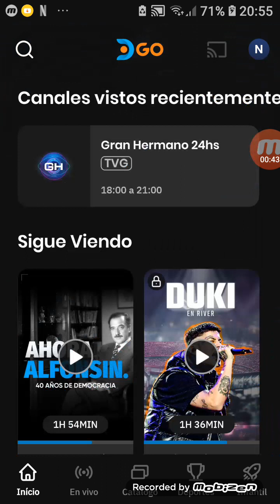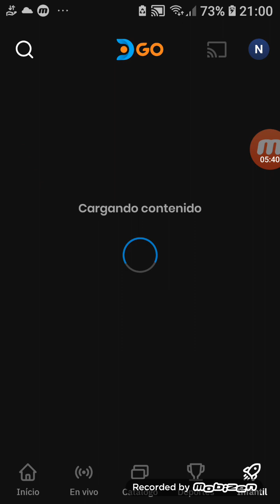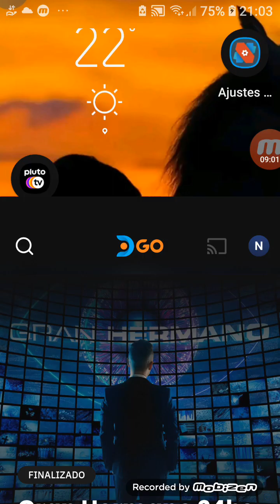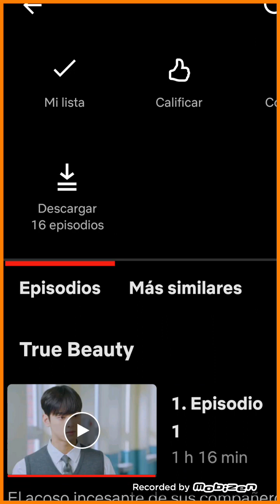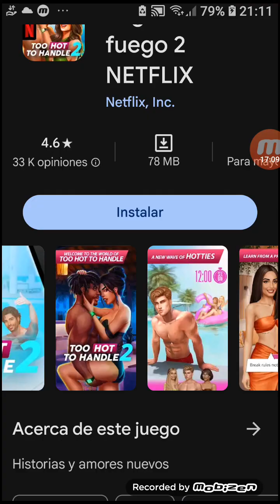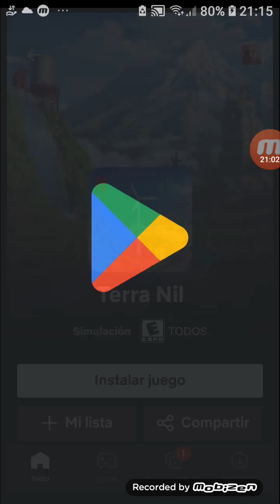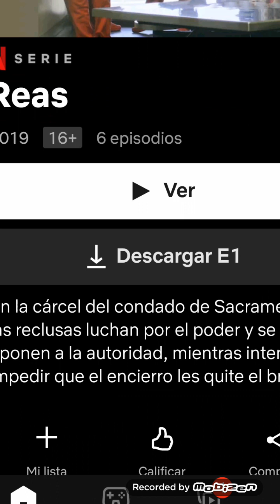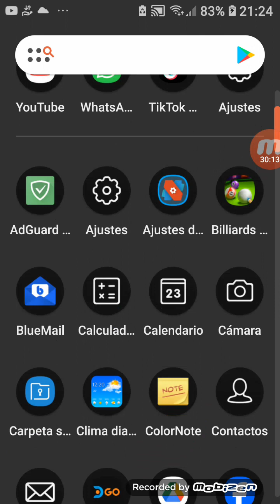q hay en mi movil y que apps te convienen o no gbo pluto tv Netflix ?